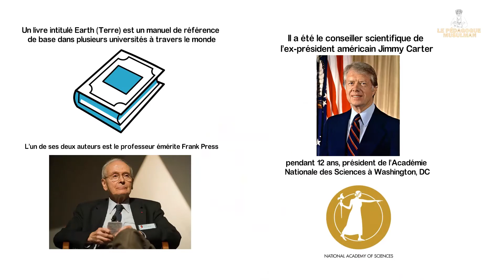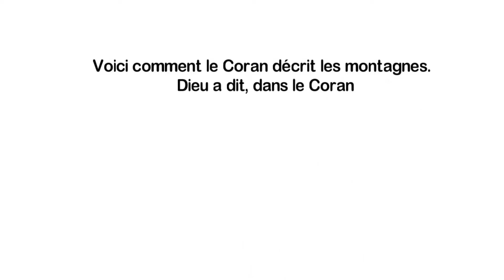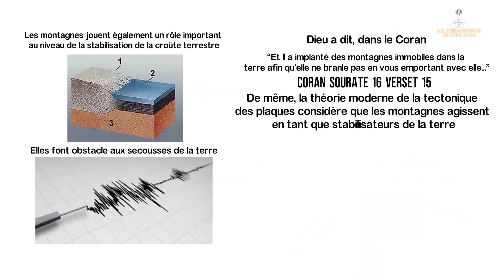CE QUE DIT LE CORAN AU SUJET DES MONTAGNES